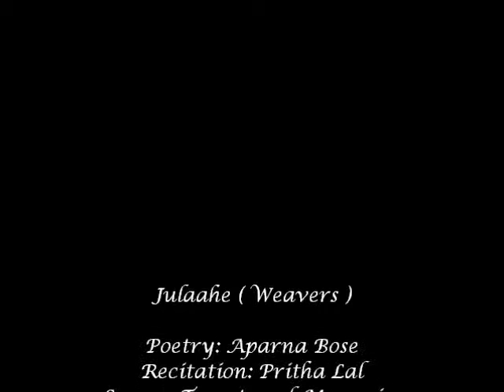Julaahe (Weavers)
Julahe
boseaparna.blogspot.in/2014/12/suno-julahe.html?m=1

Poem: Aparna Bose
Translation: Gopali Chakraborty Ghosh
Recitation & Presentation: Pritha Lal